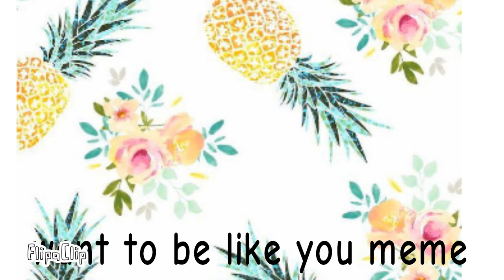Wanna be like you meme (ft people on YouTube)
💛💛💛finally finished I hope you liked it 💛💛💛

people in the video:

Lilly animates yt :3

Roxy power stone

toatal days :three days

bye!!